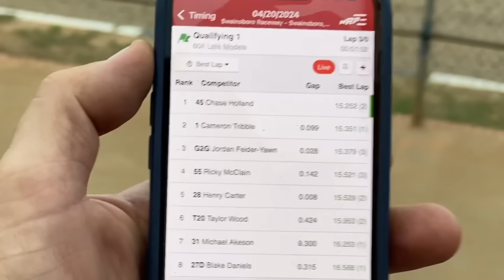“There were fireworks in the tech shed at Needmore!” In the mix at Needmore Speedway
God bless!!🙏🏻